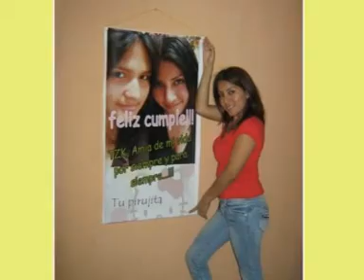JOANCITA BEIAA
LAS CHICAS MAS LINDAS Y BELLAS DE TODO LAREDO